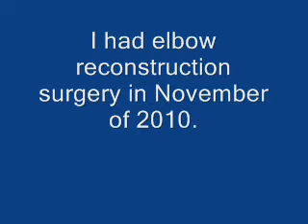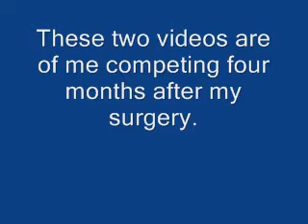Samantha Kent - class of 2012